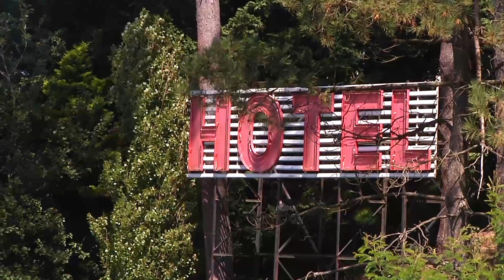IFK Göteborg på plats i Portugal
IFK Göteborg har landat i Portugal och laddar nu för morgondagens match mot Rio Ave FC. Vi tar ett snack med sjukgymnast Fredrik Larsson om läget i truppen inför den viktiga matchen.